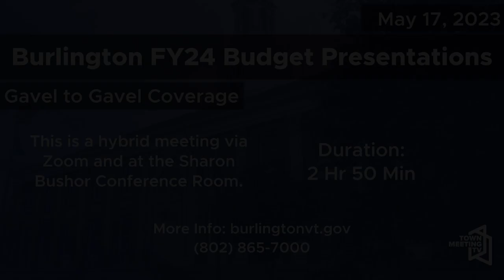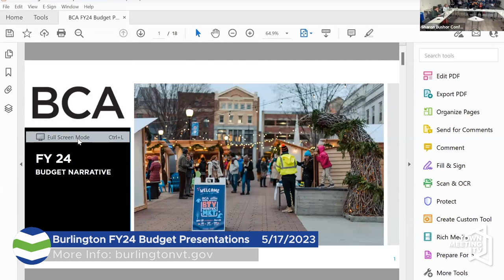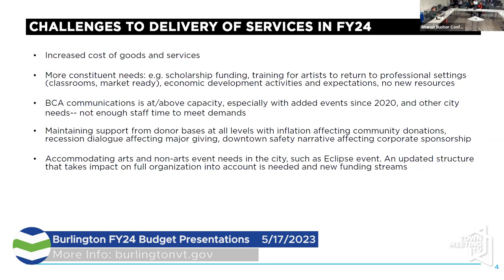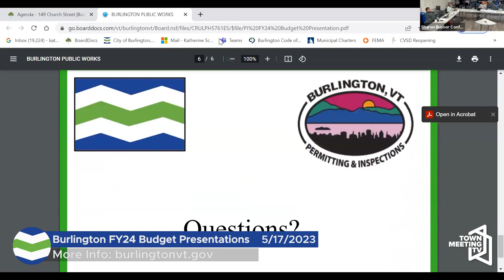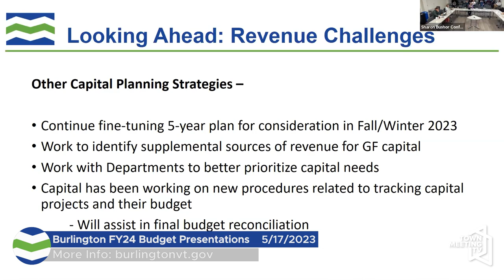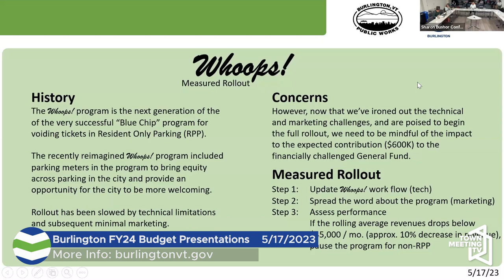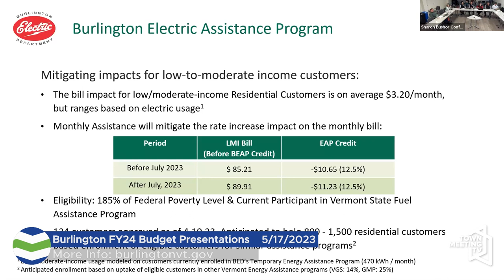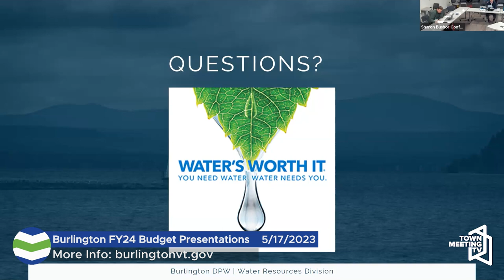Burlington FY24 Budget Presentation - 5/17/2023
For more information on the Burlington City Council and current procedures and meeting dates, please visit burlingtonvt.gov/CityCouncil/City-Council-Meeting-Schedule.